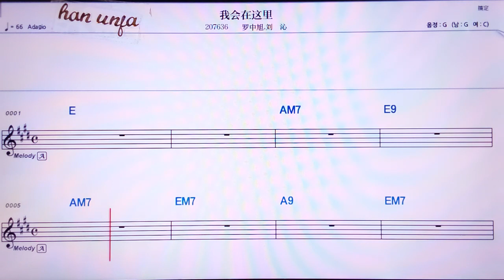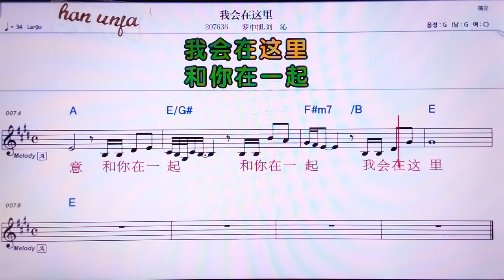💖 워후이짜이짜리/루어쭝쒸리유진 👍MR,노래방, 가라오케, 악보, 코드, 가사 ,Karaoke,반주